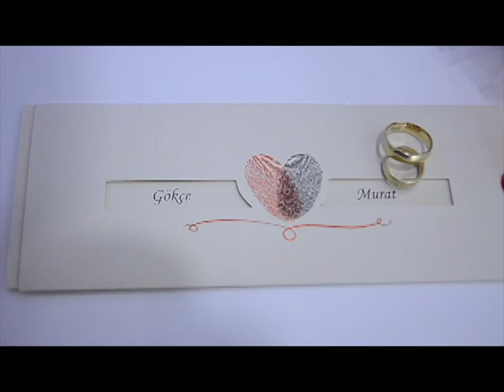Düğün hikayesi Gökçe & Murat Japon Photography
izmir düğün hikayesi
Japon Photography 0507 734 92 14
İzmir Düğün fotoğrafçısı İBRAHİMCAN GİRGİN